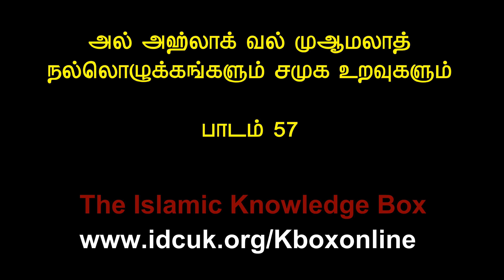இல்லறம் நல்லறமாக .... பாகம் 2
kbox
அல் அஹ்லாக் வல் மூஆமலாத் L57 -இல்லறம் நல்லறமாக பாகம் 2

அஷ்ஷேய்க் A .C.அகார் முஹம்மது